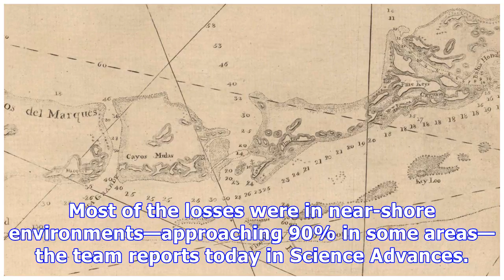18th century maps reveal massive loss of coral reefs in the florida keys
18th century maps reveal massive loss of coral reefs in the florida keys
18th century maps reveal massive loss of coral reefs in the Florida Keys Marine scientists have long lamented the decline of Florida’s vibrant coral reefs. Now, nautical maps drawn just before the American Revolutionary War (similar to the one pictured) are giving scientists a clearer idea of just w...